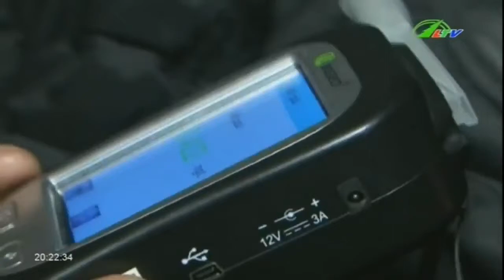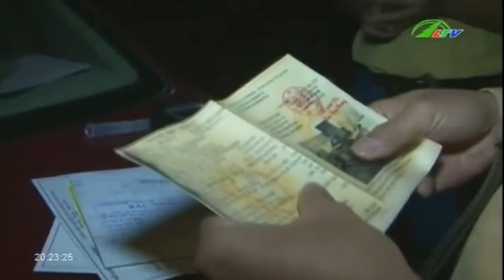Xử Lý Vi Phạm Nồng Độ Cồn | An Ninh Lâm Đồng TV